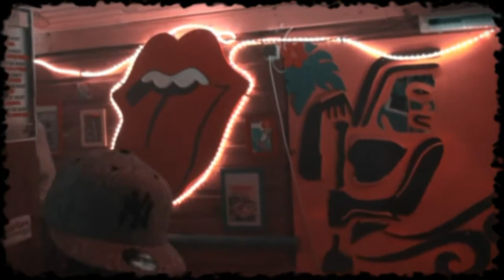Biga Ranx Medley Live à Biscarosse Musik Resiste